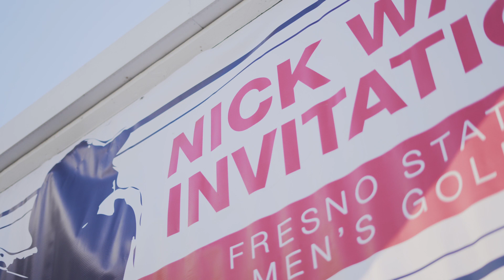2019 Nick Watney Invitational (Day 1)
The Fresno State men's golf team surged to just a stroke away from the top spot on Day 1 of the 2019 Nick Watney Invitational at Fort Washington Country Club.